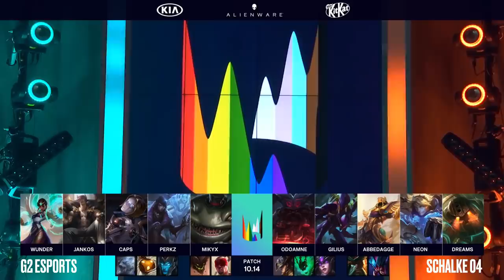Caps and The Curse of the Hiccups | LEC Summer 2020 Week 6 Voicecomms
Caps and Wunder got nerfed by hiccups for game one against Schalke but in Perkz's own words, we Hakuna Matata'd into the Rogue match!

Jankos took a page out of Schalke's book and his Kha'Zix, alongside Mikyx’s impressive Bard performance, helped snatch away a victory (with a little help from Caps’ Syndra) in the second game!